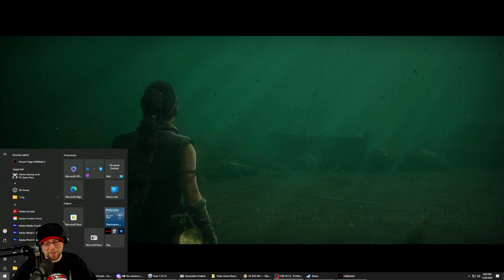Kid-Lee Plays Senua's Saga: Hellblade II - Part 04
Let's play - Senua's Saga: Hellblade II

The sequel to the award-winning Hellblade: Senua’s Sacrifice, Senua returns in a brutal journey of survival through the myth and torment of Viking Iceland. Intent on saving those who have fallen victim to the horrors of tyranny, Senua faces a battle of overcoming the darkness within and without.